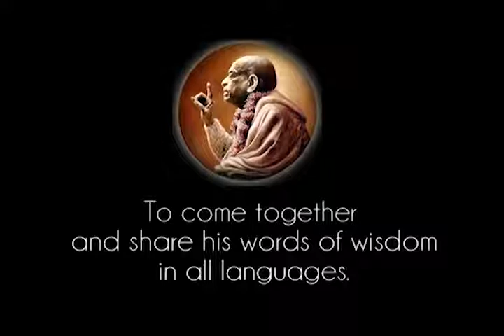Prabhupada 0975 Vi är små gudar, minimala, exempel på gud